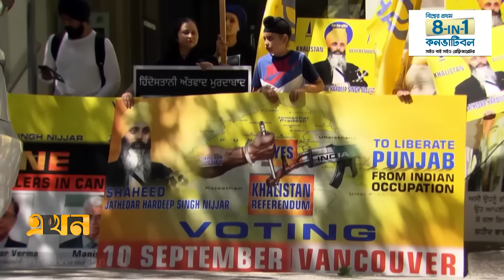থমথমে কানাডা, আরও বাড়তে পারে অর্থনৈতিক সংকট | India Canada Relations | Ekhon TV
ভারতের সঙ্গে দ্বন্দ্বে কানাডাজুড়ে বিরাজ করছে অস্থিরতা। শিখ সম্প্রদায়ের মানুষেরা রয়েছেন চরম নিরাপত্তাহীনতায়। নয়াদিল্লি-অটোয়ার পাল্টাপাল্টি অবস্থানে বৈশ্বিক অর্থনীতিতে নতুন করে মন্দার শঙ্কা দেখা দিয়েছে।

Our Office Address:
EKHON TV
City Park Lane
19, Hatkhola Road, Wari
Dhaka-1203
Bangladesh